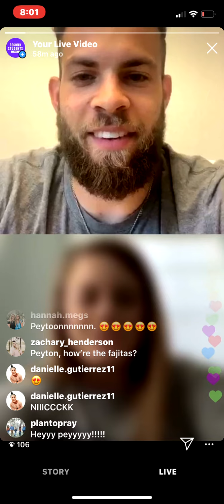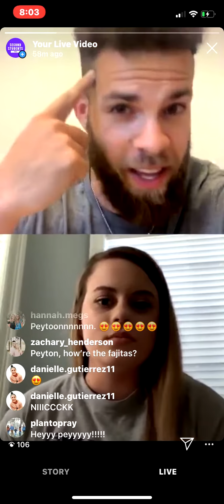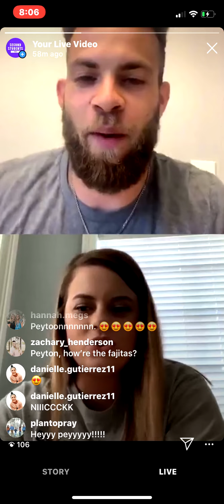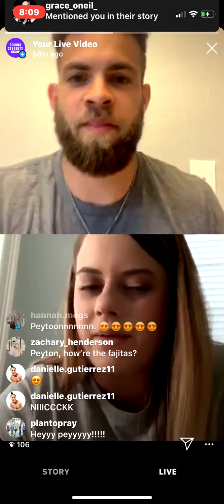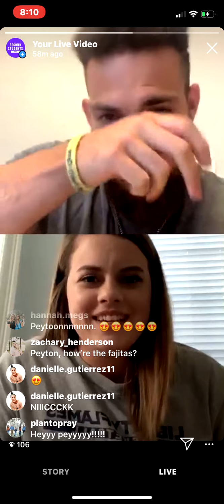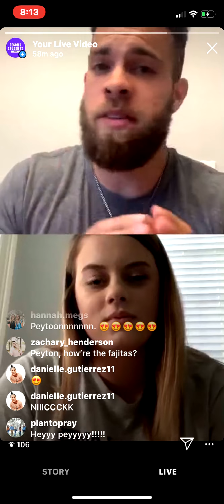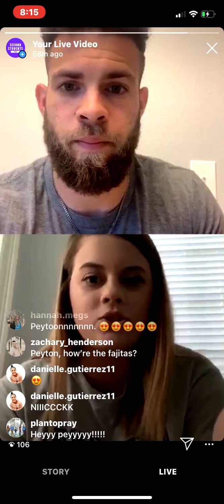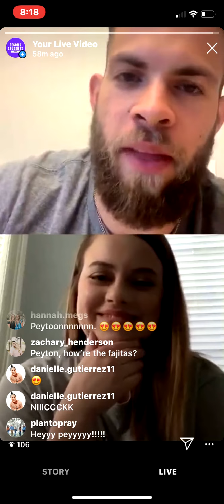InstaLIVE Wednesday March 25th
Nick and Peyton walking us through 1 Thessalonians 5:16-18.